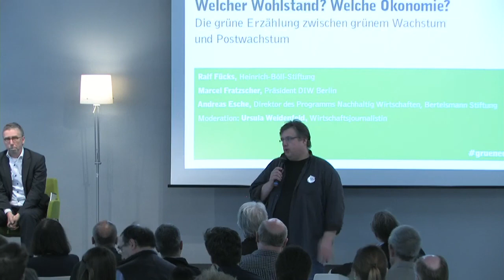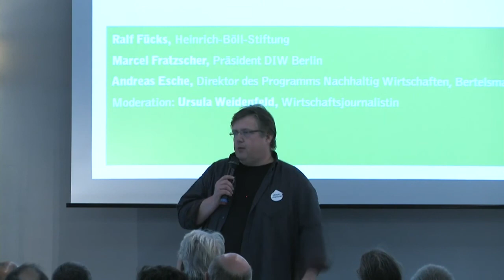Die grüne Erzählung zwischen grünem Wachstum und Postwachstum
Konferenz: Auf der Suche nach der grünen Erzählung III -
Was ist die grüne Idee von Teilhabe und Gerechtigkeit?

Abschlussgespräch: Welcher Wohlstand? Welche Ökonomie?

Mit:
- Ralf Fücks, Heinrich-Böll-Stiftung e.V.
- Marcel Fratzscher, Präsident DIW Berlin
- Andreas Esche, Direktor des Programms Nachhaltig Wirtschaften, Bertelsmann Stiftung

Moderation: Ursula Weidenfeld, Wirtschaftsjournalistin

Auch der grüne Gerechtigkeitsanspruch proklamiert „Wohlstand für alle“. Gleichzeitig gibt es unterschiedliche Antworten darauf, was ein „gutes Leben“ ausmacht und was dafür benötigt wird. Damit korrespondieren unterschiedliche ökonomische Vorstellungen von „grünem Wachstum“ bis zur „Postwachstumsgesellschaft“. Wie aber lassen sich Soziales und Ökonomie grün verbinden? Was könnte eine „soziale Neubegründung unserer Marktwirtschaft“ bedeuten? Und wie ließe sich Wachstum „inklusiv“ gestalten?